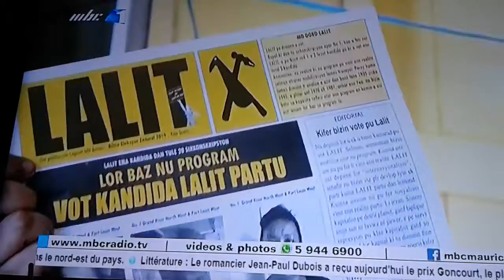other mla 1.5(2)